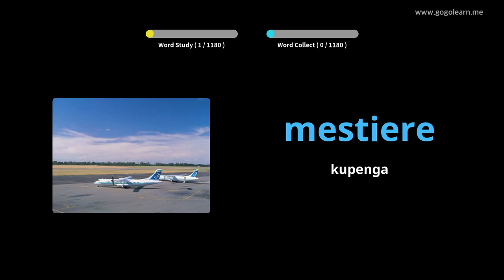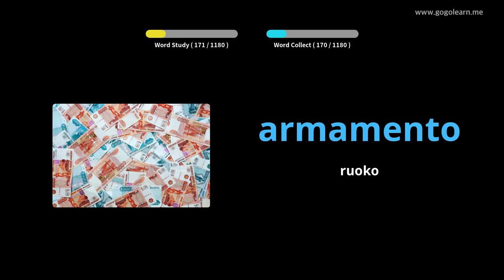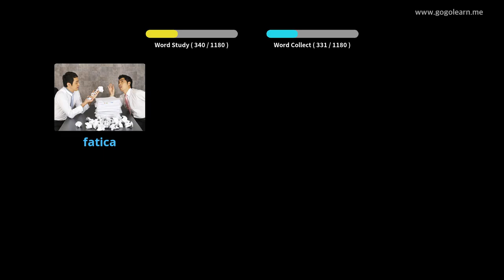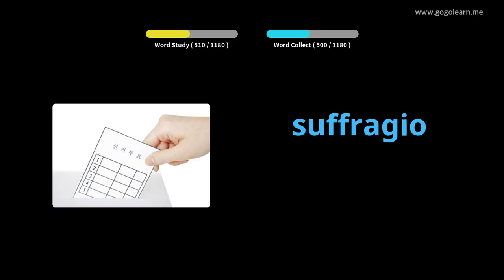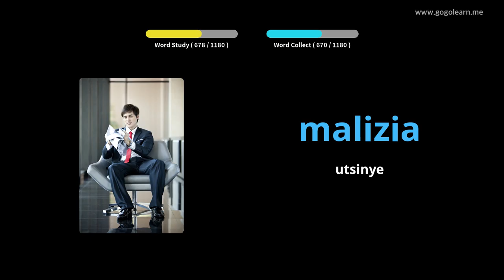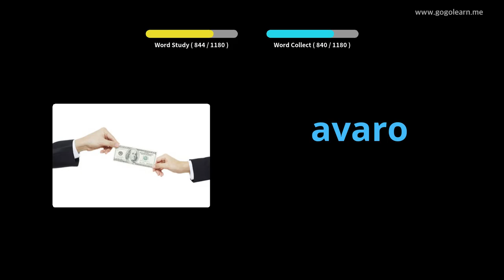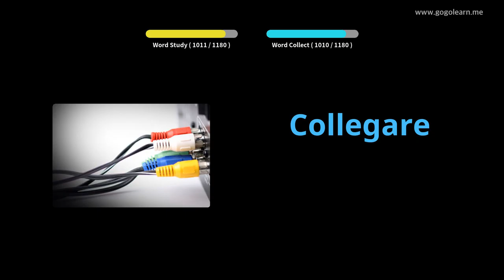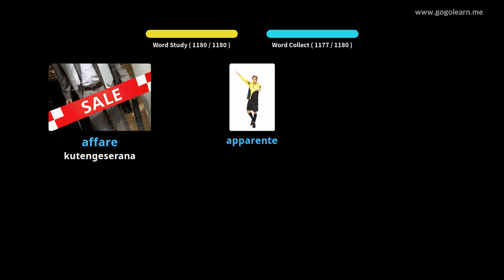Italian Vocabulary Mudzidzi | Golearn